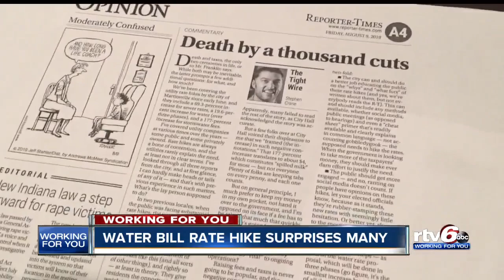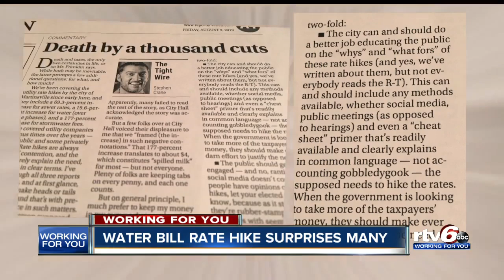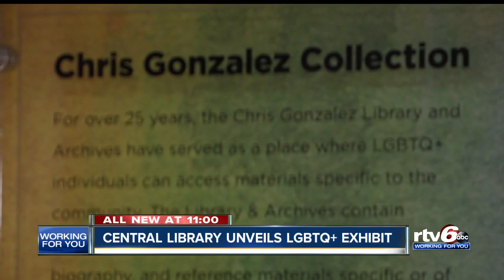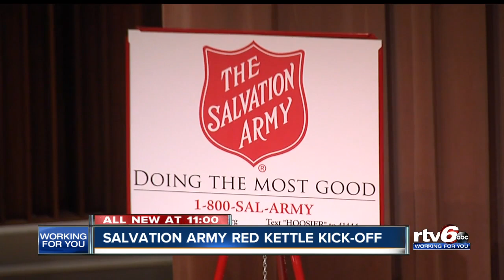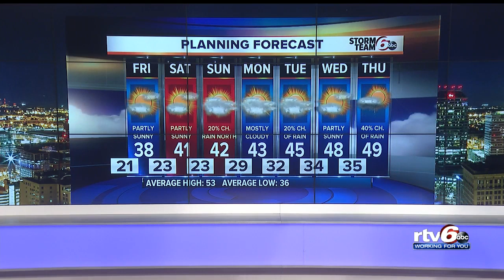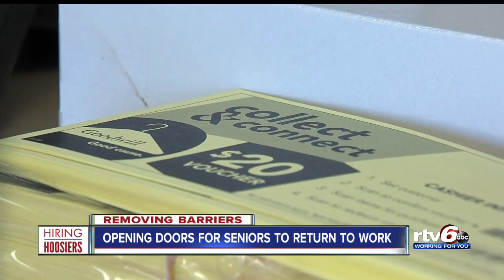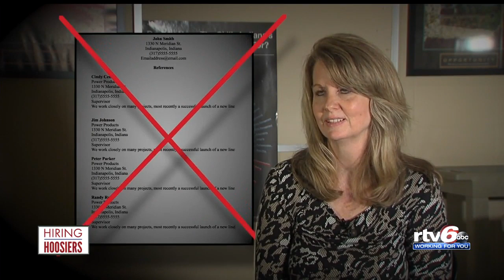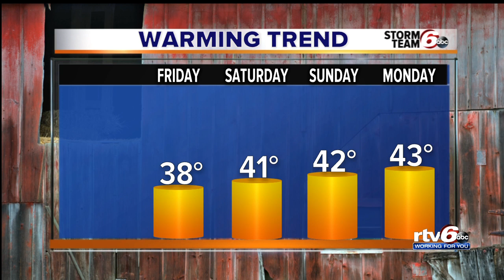RTV6 News at 11 | Thursday, Nov. 14, 2019